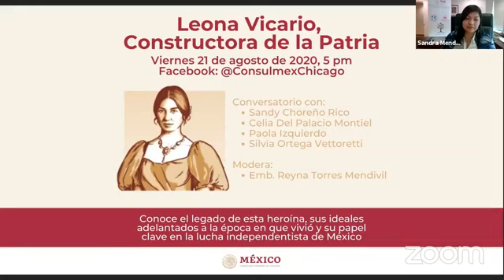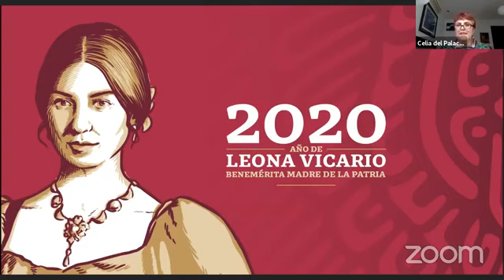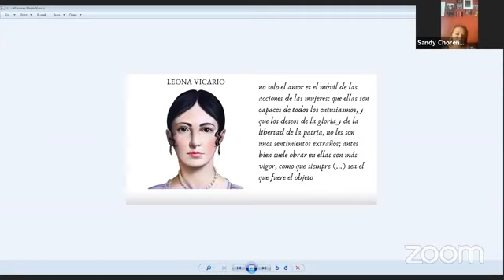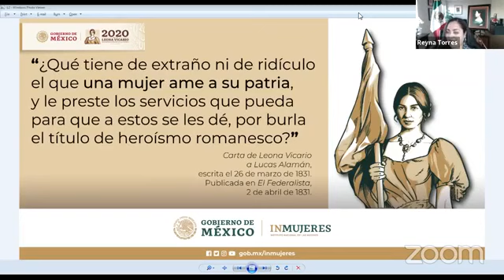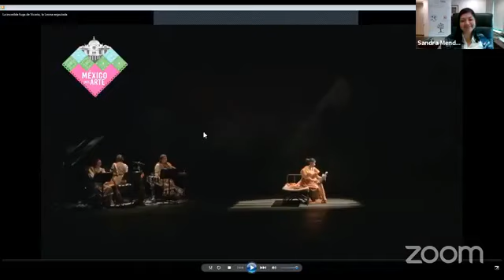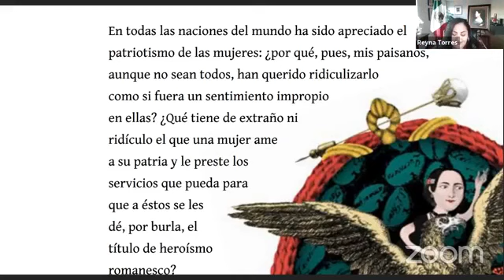Conversación sobre la vida y legado de Leona Vicario